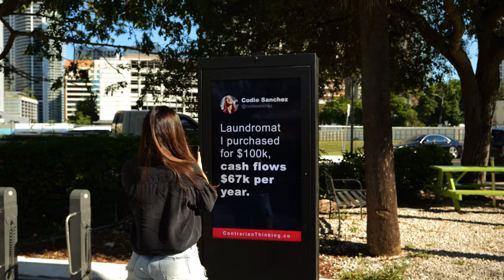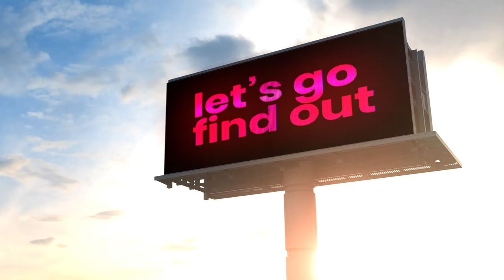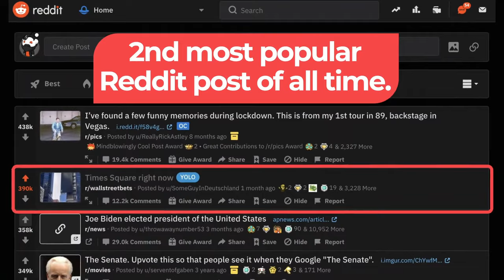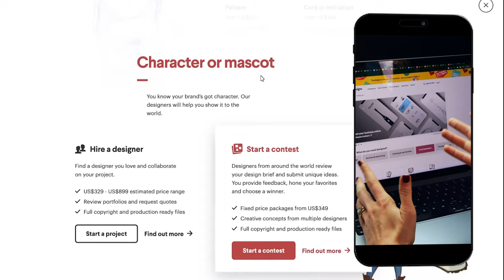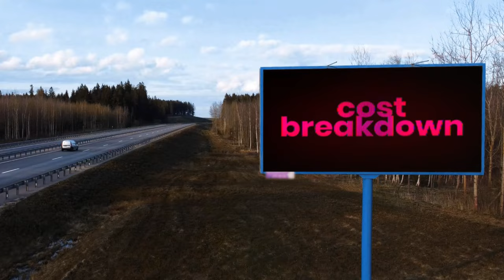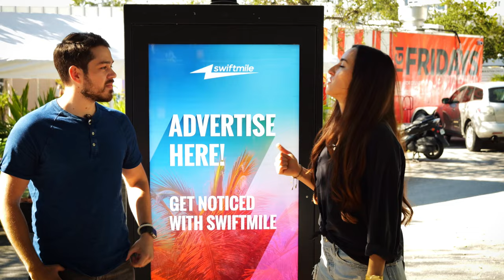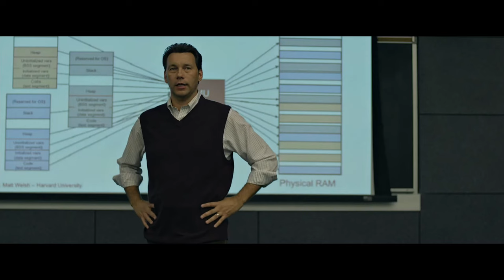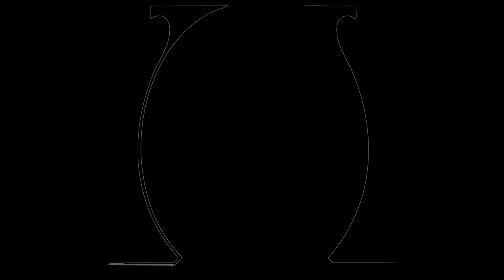How to Make $3M a Year Buying Billboards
Want your own billboard? Go checkout

I’m partnering with 99designs by Vista to give away a $500 credit for their platform so you can hire a designer for your next project!

Here’s how to enter:
• Follow me @codiesanchez on Instagram
• Follow @99designs on Instagram
• Comment on this video with your favorite mascot

Thank you to my finalists!
#1 Sales Sloth designed by MillionDollars
#2 Money Mole designed by Bernadett Fekete
#3 Cashflow Kangaroo designed by Mary T :smiley:
 #4 Bill by ben prideland_studio

Whether you need a new logo, some podcast artwork, or even a set of Instagram graphic templates - you can find the right designer to work and save $50 on your first design:

Today I'm going to tell you about a business that went form $0 to $3 million dollars by renting out other people's billboards. Think of it as a digital real estate business. If you're like me and are interested in making money on assets that work for me--even when I'm not working--then today's video is for you! There are 4 ways you can make money off billboards:

1. Print billboards like the ones you see on the street.
2. You can have moving billboards on vehicles (like the company Adgile offers)
3. You could own digital billboards like the ones you sometimes see at bus stops
4. Or, you could do what the two guys did in today's video and start their own billboard business to take advantage of unused billboard inventory. And we're going to tell you how they did it in this video!

Have you thought of buying billboard space before? How can you use public advertising to grow your business?